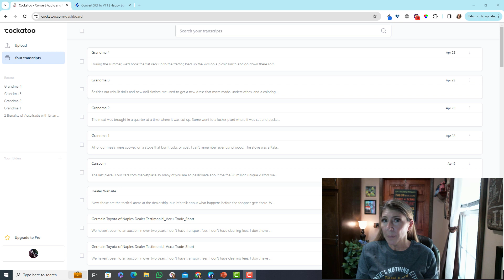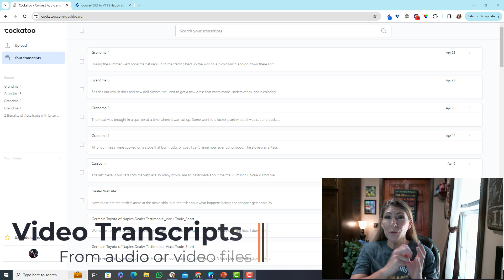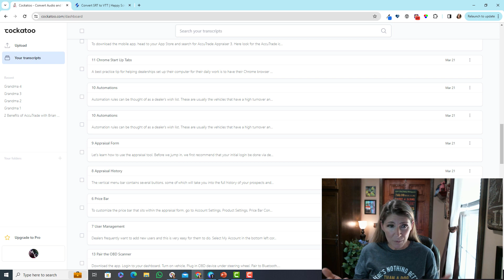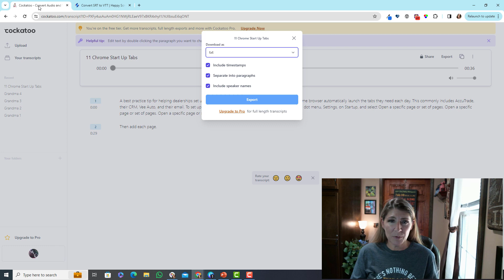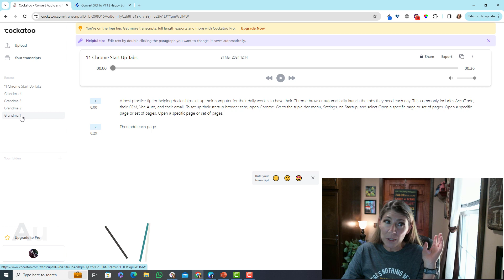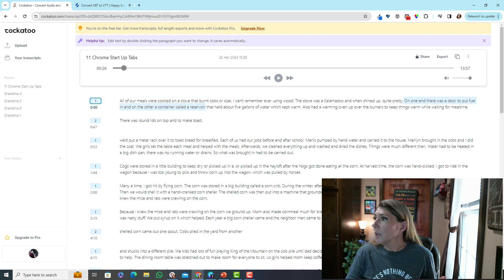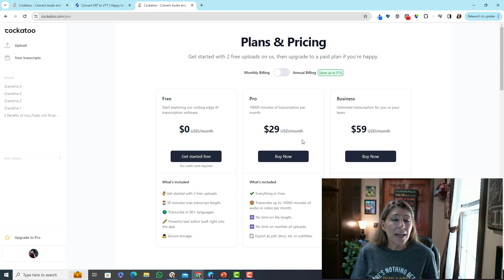Effortless Transcripts & Closed Captions Generation: Discover Cockatoo AI Fast & Affordable Solution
In this video, I unveil the power of Cockatoo for swiftly creating transcripts and closed captions with unmatched speed and affordability. Whether you're a content creator, educator, or business professional, Cockatoo revolutionizes the transcription process, saving you time and money. Join me as I walk you through the simple steps to harness Cockatoo's capabilities, ensuring your content is accessible to all. Say goodbye to tedious transcription tasks and hello to seamless, cost-effective solutions with Cockatoo!